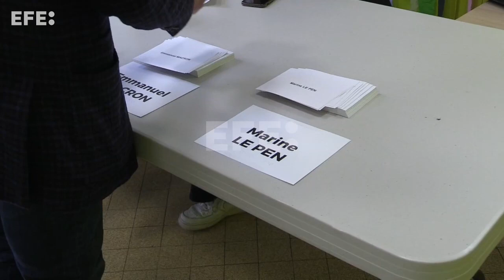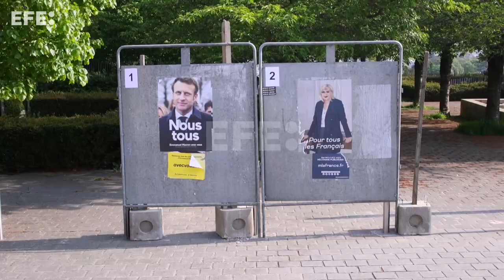Francia vota entre el miedo a Le Pen y la decepción con Macron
París (Francia), 24 abr (EFE).- (Imagen: José Manzaneque/Yoan Valat /Sebastien Nogier) La Francia que no se siente representada ni por la ultraderechista Marine Le Pen ni por el liberal Emmanuel Macron acude este domingo a las urnas dividida entre respaldar al "menos malo" de ambos candidatos o expresar su descontento con el voto en blanco o la abstención.